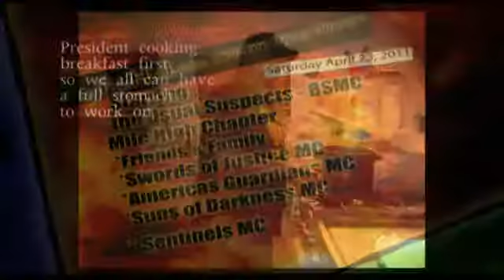Mile High Chapter April Fundraiser